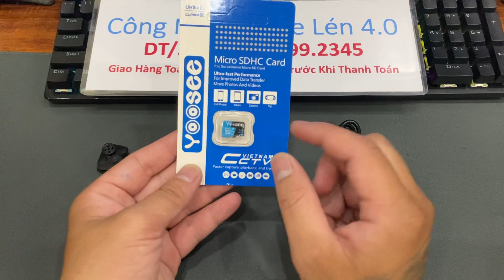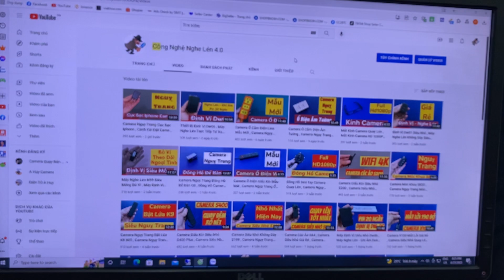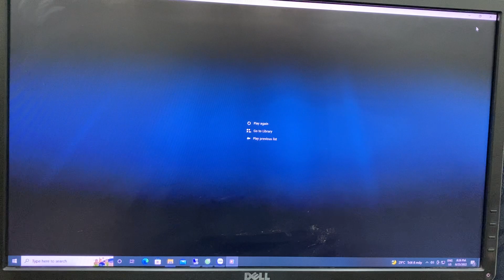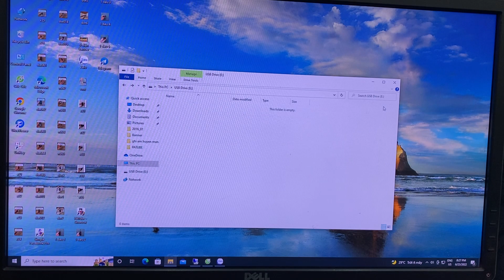Camera Cúc Áo S20 , Camera Cúc Áo Siêu Nhỏ Giá Rẻ Quay Offline Lưu Thẻ Nhớ Hình Ảnh Full HD1080p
- Camera cúc áo S20 kích thước siêu siêu nhỏ
- Hình ảnh quay được lưu trực tiế vào thẻ nhớ, không kết nối wifi xem từ xa
- Chất lượng hình ảnh HD1080P
- Thu cả hình cả tiếng rõ nét
- Camera có 3 chế độ: Quay phim, ghi âm và chụp ảnh
- Nên sử dụng thẻ nhớ 32G trở lại để camera có thể hoat động được ổn định nhất
- Kích thước nhỏ, dễ sử dụng, đem đến hiệu quả cao cho người sử dụng thiết bị camera siêu nhỏ S20
- Áp dụng được và thực tế giú mình có thể dễ dàng thu lại hình ảnh âm thanh làm bằng chứng, chứng minh lời nói của mình cũng như phục vụ được